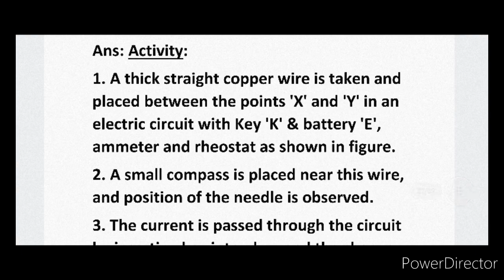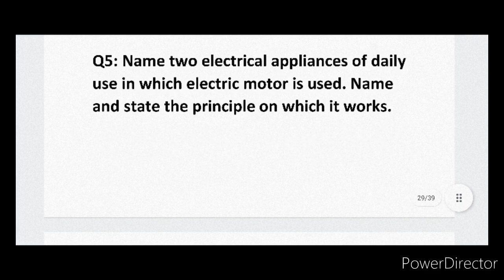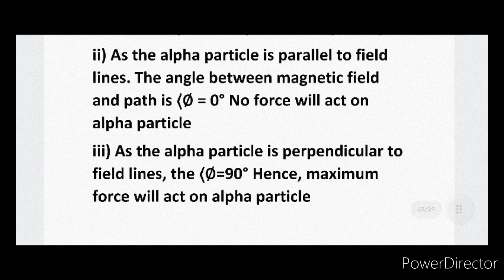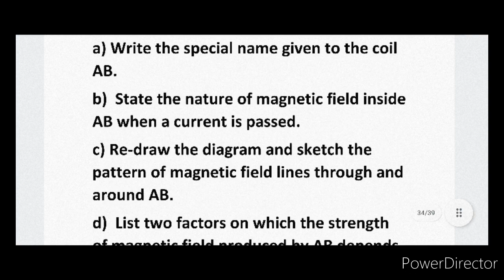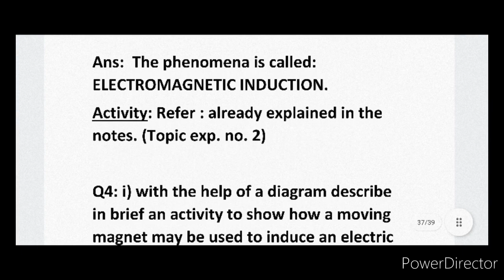Magnetic Effect Of Electric Current Class 10 Important Questions And Answers || PART-5 | CBSE & ICSE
Magnetic Effect Of  Electric Current Class 10 Important Questions And Answers
Magnetic effect of electric current class 10 important notes

In this channel we provide the best notes of science which help you to get a best marks in your exam...
In this video you watch the important Questions and answers of chapter 13, Magnetic Effect of Electric Current which help you to boost your preparation and get  good marks in Board exam.

Videos link:

Important Questions & Answers _PART-1

Important Questions & Answers _PART-2

Important Questions & Answers _PART-3

Important Questions & Answers _Part-4

Notes_PART-1

Notes_PART-2

Notes_PART-3

Notes_PART-4

Notes_PART-5

Notes_PART-6

Notes_PART-7

FORCE ON A CURRENT CARRYING
CONDUCTOR IN A MAGNETIC FIELD

Faraday experiment
fleming right hand rule
Electric motor
construction of electric motor
principles of electric motor
application of electric motor
factors effect the electro magnetic induction
galvanometer

Solenoid
electro magnet
magnetic field produced in a solenoid
factors effect the magnetic field produced in a solenoid
increase the strength of electro magnet
factors effect the strength of electro magnet
Magnetic effect of electric current, Electro magnetic induction,
Magnetic effect in a current carrying circular loop or  conductor,
Maxwell Right hand thumb rule or RHTR,
Factors which Effect the magnetic field produced in a current carrying circular loop,
Magnetic field produced in a conductor through a circular wire,
MEEE & EMI,

Our Queries

magnetic effect of electric current class 10 notes
electric motor
fleming left hand rule
Electro magnet
magnetic field
electro magnetic induction
magnetic field
factor effect the Magnetic field
strength of magnet